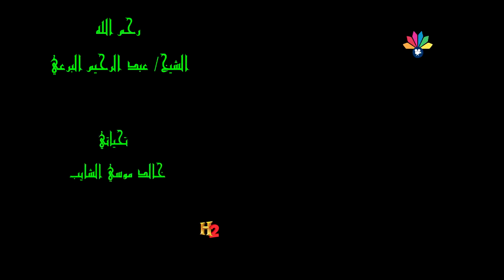أولاد البرعي الأوائل ـأحمد جاد السيد ـ ساقية الليل عمالك